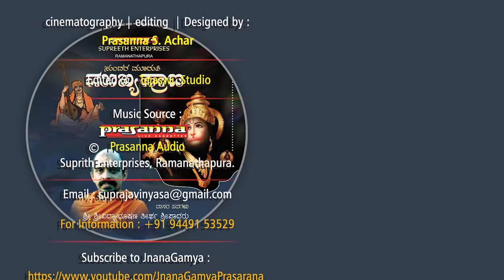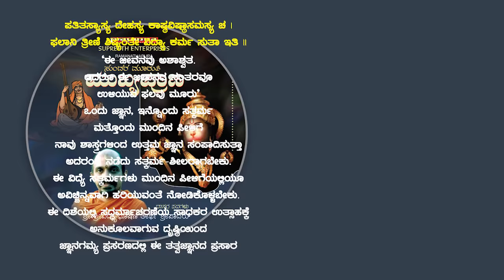Sundaramuruti MUKYAPRANA | Sri PurandaradasaraKrutigalu | Sri VidyabhushanaThirthaSwamiji |nanaGamya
Listen the Kannada Dasarapada  Album "SUNDARAMURUTI MUKYAPRANA" Sung By: His Holiness Shri Shri Vidyabhushana Thirtha Swamiji, Exclusively on JnanaGamya Prasarana  𝄞 A Spiritual Musical Series 𝄞

Album : SUNDARAMURUTI MUKYAPRANA | SRI PURANDARA DASARA KRUTIGALU
Rendition : His Holiness Shri Shri Vidyabhushana Thirtha Swamiji
01 NEERE NEE KARETARE MARASUNDARANA  00:00
02 MANAVA JANMA DODDADU...  05:42
03 GANGADI SAKALA THIRTHA...  11:51
04 SUNDARAMURUTHI MUKYAPRANA  15:49
05 KALAMELE MALAGI SIMPIYALI...  22:00
06 KANDA HALA KUDIYO GOVINDA  23:53
07 HELIDARE NAMMA MELE YAKAMMA SITTU  31:52
08 APARADHI NANALLA APAVADAVENAGILLA  38:40

ಶೀರ್ಷಿಕೆ : ಸುಂದರ ಮೂರುತಿ ಮುಖ್ಯಪ್ರಾಣ | ಶ್ರೀ ಪುರಂದರ ದಾಸರ ಕೃತಿಗಳು
ಹಾಡಿದವರು : ಶ್ರೀ ಶ್ರೀ ವಿದ್ಯಾಭೂಷಣ ತೀರ್ಥ ಸ್ವಾಮೀಜಿ, ಶ್ರೀ ಸುಬ್ರಹ್ಮಣ್ಯ ಮಠ
ಸಂಗೀತ : ವಿ. ಕೆ. ರಾಮನ್

01 ನೀರೆ ನೀ ಕರೆತಾರೆ ಮಾರಸುಂದರನ 00:00
02 ಮಾನವ ಜನ್ಮ ದೊಡ್ಡದು... 05:42
03 ಗಂಗಾದಿ ಸಕಲ ತೀರ್ಥ... 11:51
04 ಸುಂದರಮೂರುತಿ ಮುಖ್ಯಪ್ರಾಣ 15:49
05 ಕಾಲ ಮೇಲೆ ಮಲಗಿ ಸಿಂಪಿಯಲಿ... 22:00
06 ಕಂದ ಹಾಲ ಕುಡಿಯೋ ಗೋವಿಂದಾ 23:53
07 ಹೇಳಿದರೆ ನಮ್ಮ ಮೇಲೆ ಯಾಕಮ್ಮ ಸಿಟ್ಟು 31:52
08 ಅಪರಾಧಿ ನಾನಲ್ಲ ಅಪವಾದವೆನಗಿಲ್ಲ 38:40
Original Sound Recording Made by: Suprith Enterprises
Banner/Label : Prasanna Audio
Published by : JnanaGamya Prasarana
Recording & Audio Master : Aravind Studios, Bengaluru
Video Editing : Tejaswi Studio
Cover Design : Supraja Vinyasa